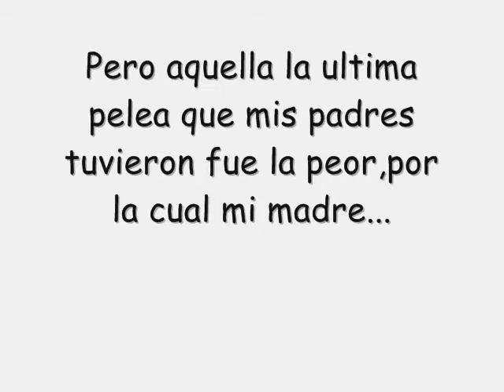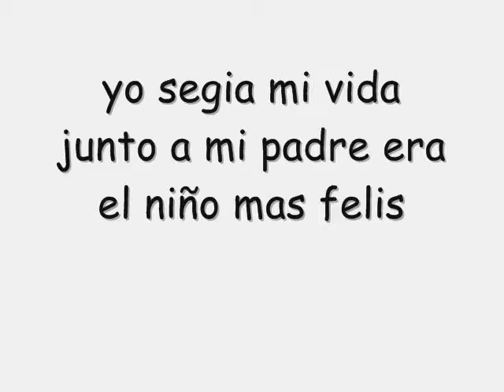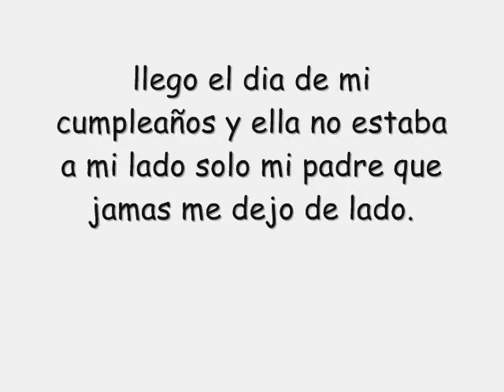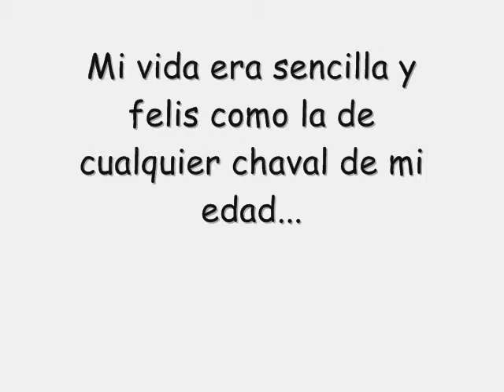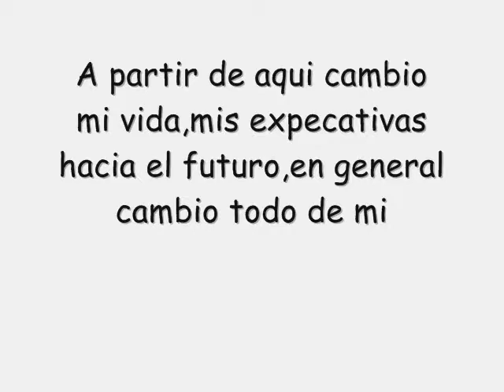Parte 3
Aquii esta el final de mi cortoo
podeis segir su vida en la nueva serie de Auroritaa :D
Gracias a todoss